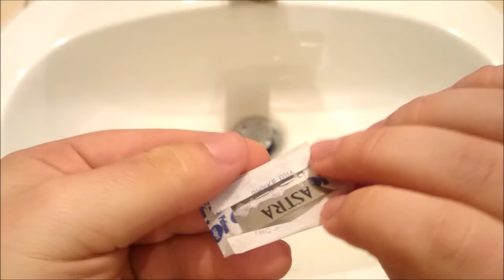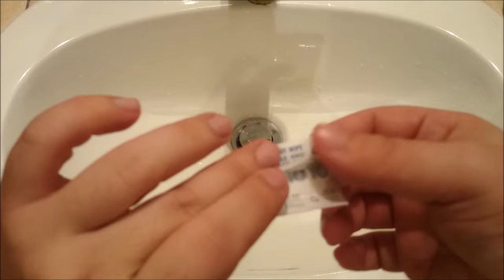Tutorial - Inserire la lama nello shavette Aurore (Men Rock, Bluebeards, Shaving Shack)